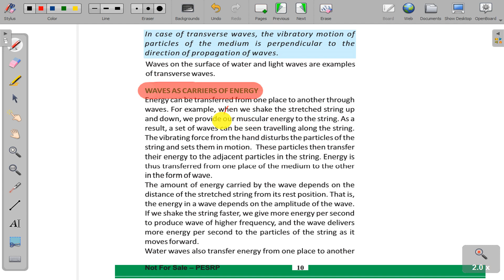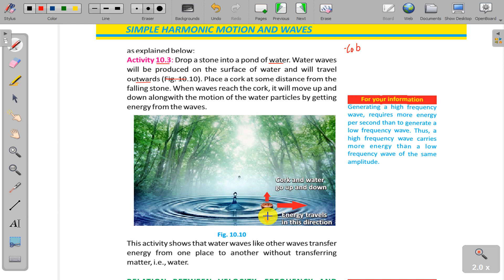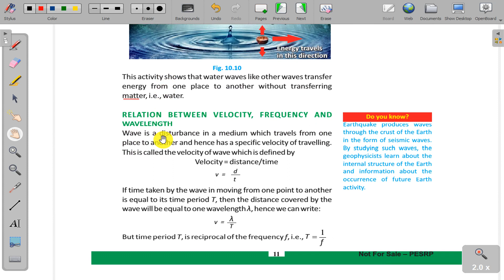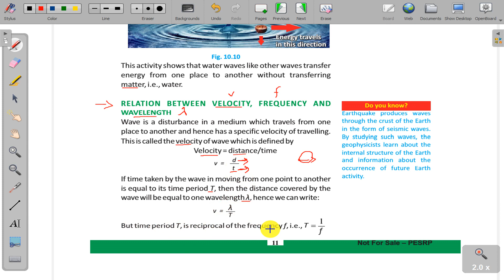Lecture 6_Chapter 1_ 10th Physics (English Medium) PTB_(SHM and Waves) Waves as careers of energy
Lecture 6_Chapter 1_ 10th Physics (English Medium) PTB_(SHM and Waves) Waves as careers of energy and Relation between speed, frequency and wavelength
v equals f lambda

The Gate of Knowledge School
comparing for qawali
shukriya pakistan
annual prize distribution ceremony comparing
comparing for naat
bs english 1st semester lectures
chand roshan chamakta sitara rahe
naghmay
the knowledge school
aiou english 1423 lecture
funny comparing
girl naat
417 aiou guess paper
aiou 1423 lectures
aiou 417 guess paper 2022
aiou 417 guess paper autumn 2021
allama iqbal open university ba english paper code 1423
annual prize distribution ceremony comparing in urdu
army tablo
ba course
baksh som test the knowledge of
bs english
communication skills lecture 1
comparing
course of a lecture that
course of raigan zest shanasi dahm 72vj1usl6es
english reading course
funny qawali
funny qawali by students
gate song
how to attempt aiou english paper
jafar qureshi 2022
kashmir solidarity day
lecture english
oxford online english
pakistani tablo
prize distribution
qawali
school of knowledge
shahe madina
shukriya pakistan performance in school
speech about education
swag song
swagat song
the knowledge school function
the school of knowledge